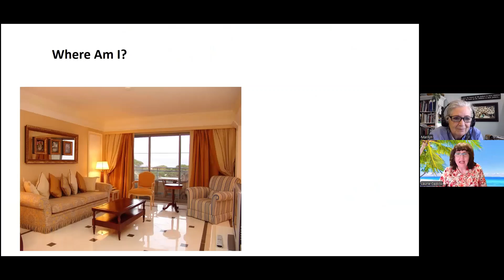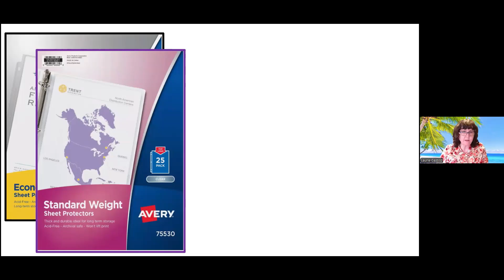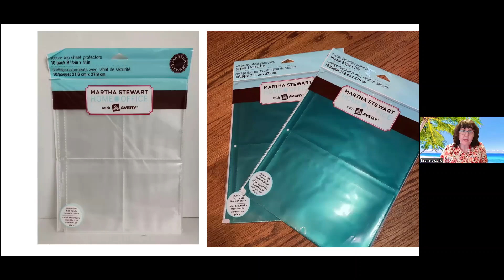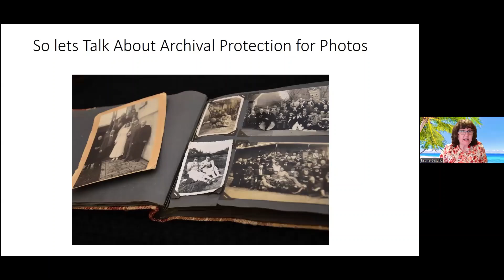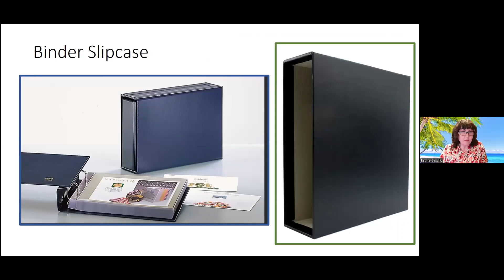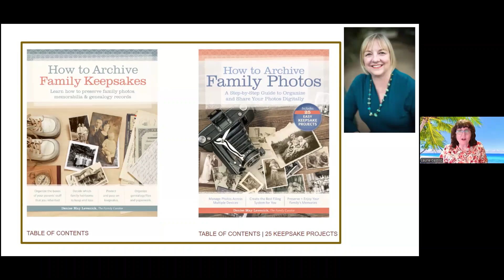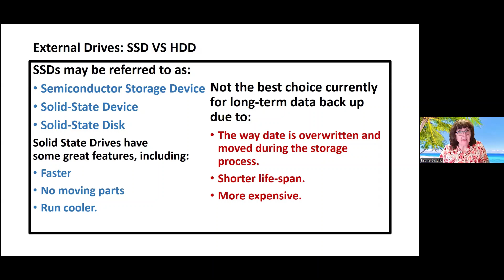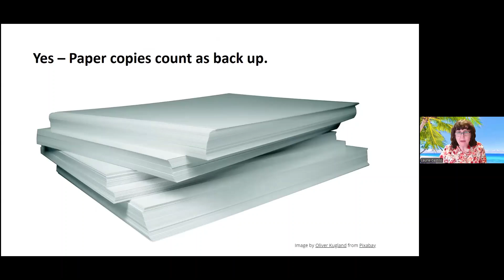12 Oct 2024 - Laurie Werner Castillo - Family History That Lasts: Organize, Protect & Preserve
The ultimate goal of family record keepers is to create intergenerational connections among family members. We need to organize our histories, photos and memorabilia in a way that both protects these important items and is conducive to sharing their meaning, their stories. This presentation will explore ways of using certain archival products to best advantage. We will talk about some of the more prominent bloggers and authors on preservation ideas. Then we will consider creating copies and backups of your preservation efforts.